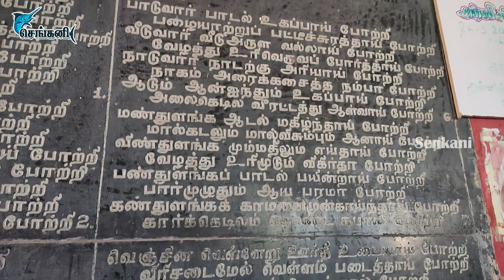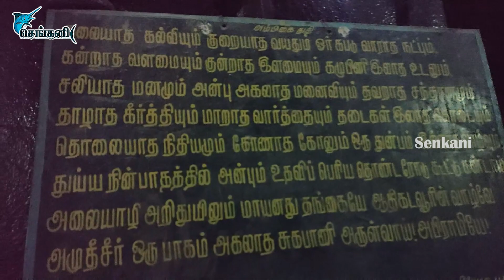ஆதிரத்தினேஸ்வர் பெரிய கோயில்-Thiruvadanai Periya Kovil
thiruvadanai news,
thiruvadanai today news,
thiruvadanai college,
thiruvidanthai,
thiruvadanai bus stand,
thiruvadanai thoguthi,
thiruvadanai rekla race,
thiruvadanai song,
thiruvidanthai nithya kalyana perumal,
thiruvadanai ag church,
thiruvadanai festival,
thiruvadanai history,
thiruvadanai temple history in tamil,
thiruvadanai in tamil,
thiruvadanai kabaddi match,
thiruvadanai kovil,
thiruvadanai kaikatti,
thiruvadanai legislative assembly,
thiruvadanai mla,
thiruvadanai mattu vandi panthayam,
thiruvadanai periya kovil,
thiruvadanai rajan school,
thiruvadanai ram,
ramanathapuram thiruvadanai,
thiruvadanai santhai,
thiruvadanai sivan temple,
thiruvadanai whatsapp status,
thiruvadanai village samayal,
thiruvidanthai temple,
thiruvidanthai temple chennai,
thiruvadanai therottam,
thiruvadanai temple,
thiruvadanai taluk,
thiruvadanai 360